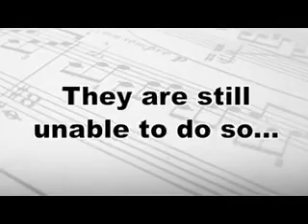Overjoyed (Stevie Wonder) - BEST!! Piano Cover by: Robert Chambers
Master The Art of Playing Piano By Ear and in Any Key In 1 Year.